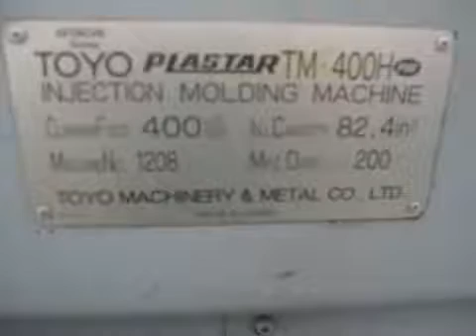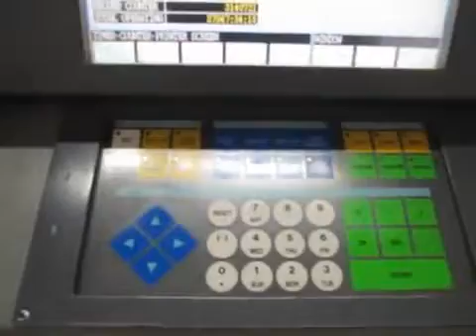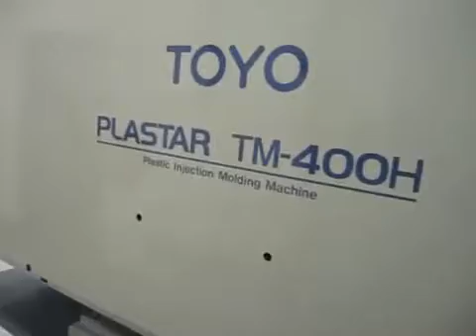7785809 Ref # 2001 Toyo Plastar TM400H, Injection Molding Machine, IMM